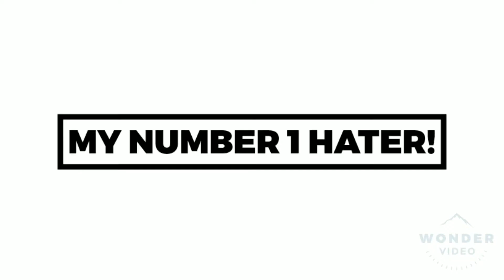To My Number 1 Hater (The Person Who Keeps Me GoiNg) Romes Rant Room Episode 1